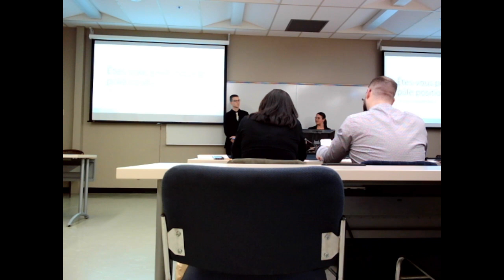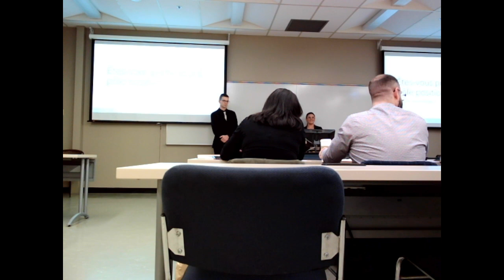PLR 2022 - Enterprise - MKT RH #01